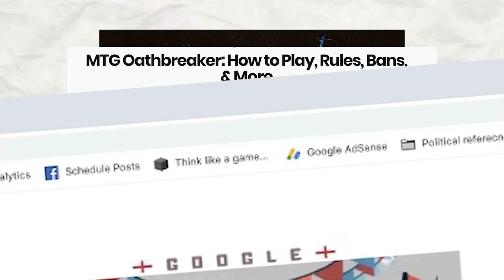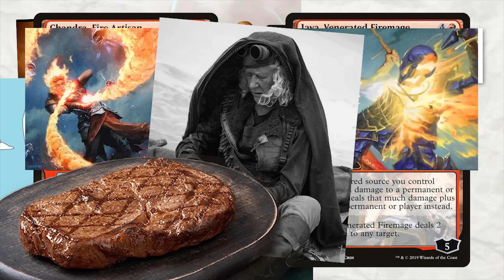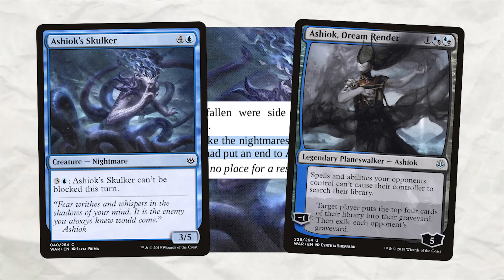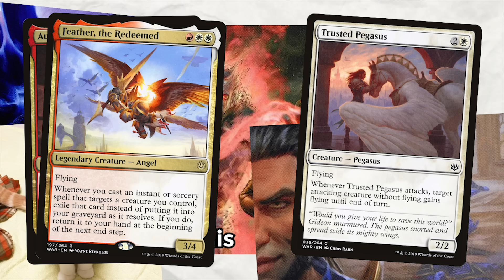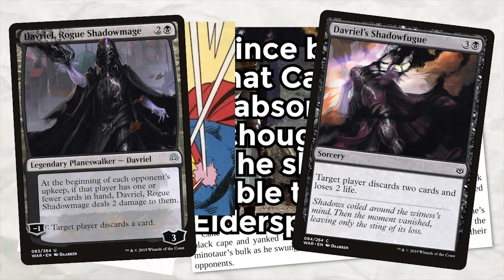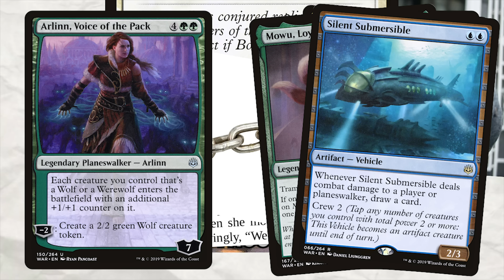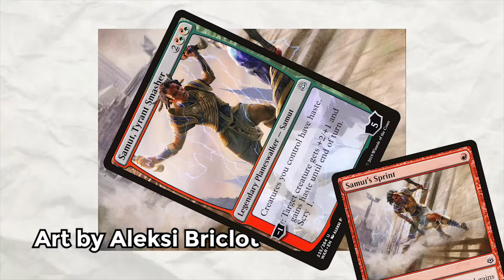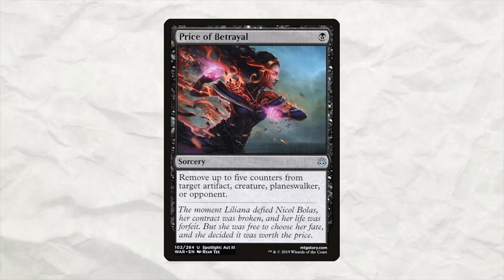Rigorous Planeswalker Criticism | War of the Spark Flavour Review | Spice 8 Rack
Who's the most flavourful planeswalker card? Join me for nearly an hour of RAW and somewhat HARDCORE planeswalker card and character analysis.

Want to know more Magic the Gathering Lore? Find out my hot takes on the latest MTG Book? Follow me @Spice8Rack on Twitter and let me know if you liked this video!

A Christmas ball - TRG Banks

Nothing But Luck - Lee Rosevere

u know - Yung Kartz

Hotshot! - Scott Holmes

Traveling to Lousiana - Lobo Loco

Classical Groove - Jared C. Balogh

Cantina Rag - Jackson F. Smith

I make no claim of ownership of any visual or musical element used in this video barring my logo and my face.